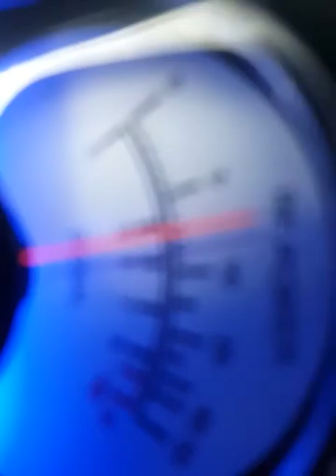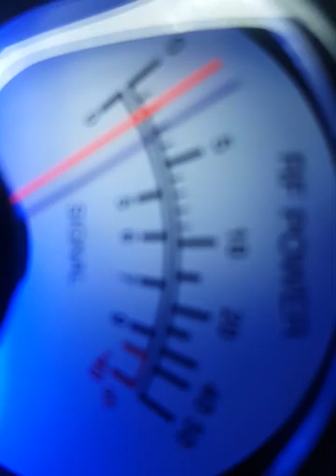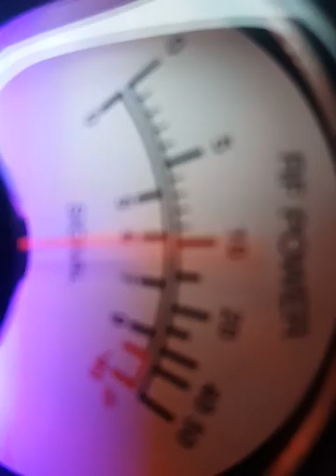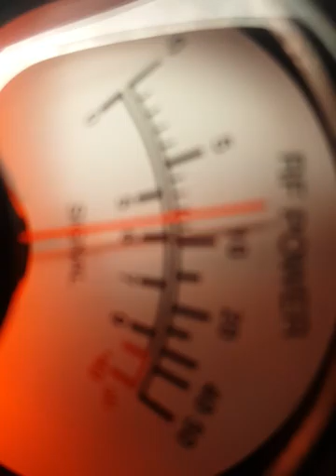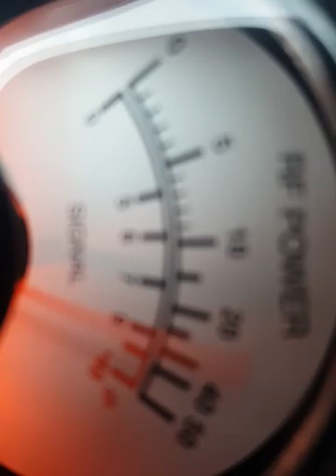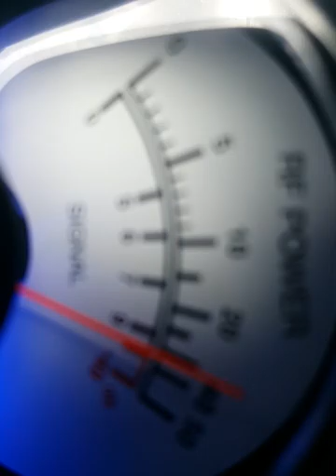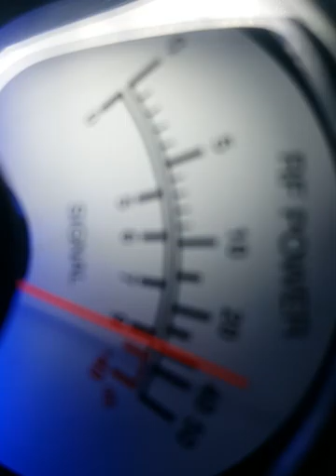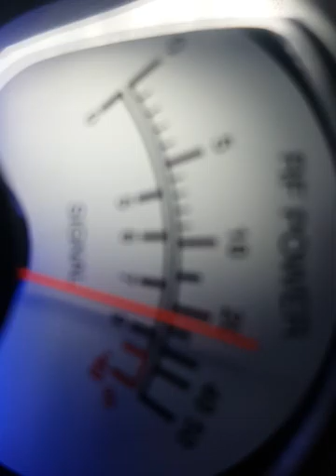Newark NJ CB Radio 04/26/16